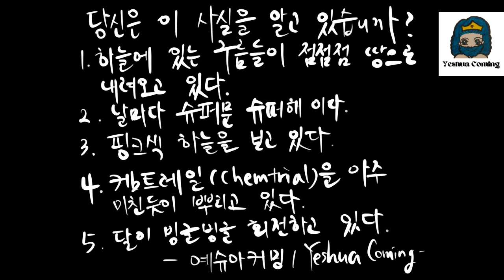Jun 28 2022 당신은 이 사실을 알고 있습니까?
이것은 팩트입니다. 당신은 이 사실을 알고 있습니까? Do you know this truth?

(아래의 링크를 참고하세요.)

예슈아께서 오십니다. 휴거를 준비 하세요. (휴거 준비 종합 정리편 한국어 2시간) Yeshua is coming. Are you ready?

(Korean) 당신은 이 사실을 알고 있습니까?

1. 전세계 하늘의 구름들이 날마다 점점점 땅으로 내려 오고 있다.

2. 하늘에 해와 달이 날마다 슈퍼 해, 슈퍼 달이다.

3. 해가 뜰 때와 질 때를 자세히 보면, 핑크색 하늘을 볼 수 있다.

4. 전세계의 하늘에 켐트레일(Chemtrail)의 화학 성분을 미친듯이 뿌리고 있다.

5. 지금 달을 자세하게 관찰 해 보시면, 달이 빙글빙글 회전을 하고 있다.

예슈아 하나님께서 곧 오십니다.     -  예슈아 커밍 -